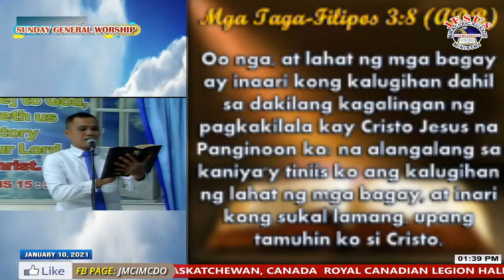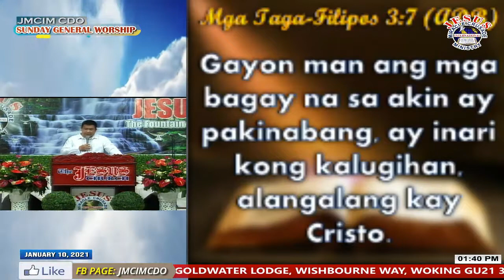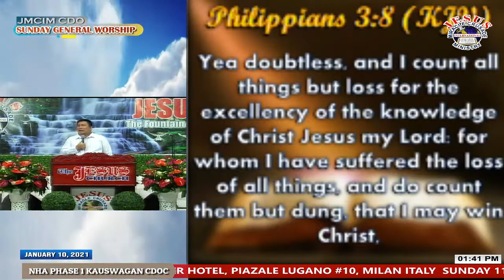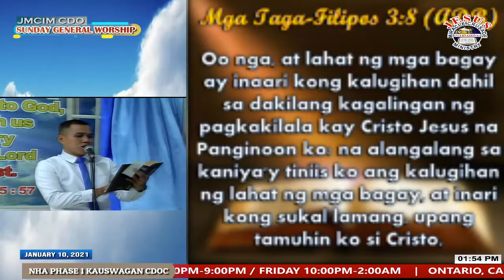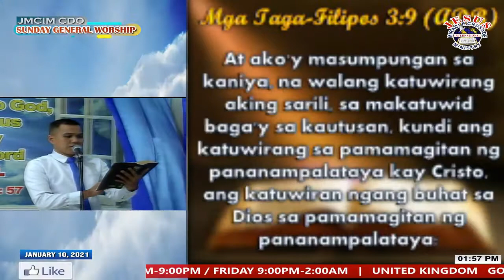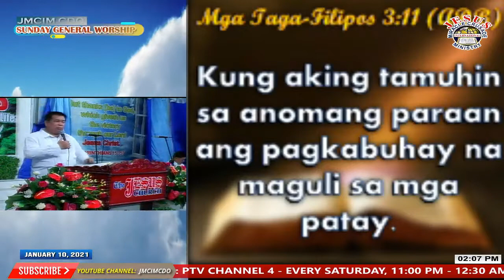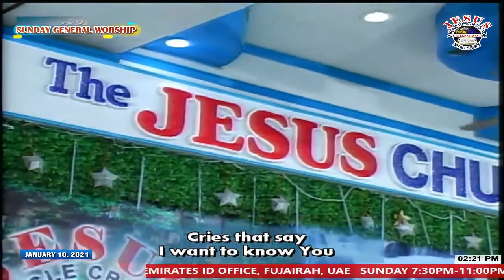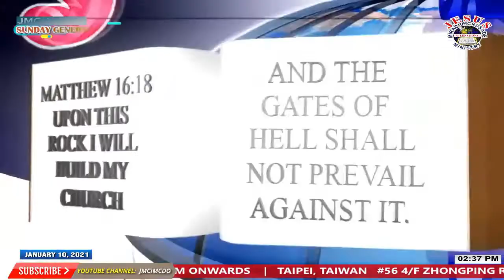JMCIM Preaching: "The Best New Year's Resolution" By Beloved Ordained Preacher Andy Biñas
Topic: The Best New Year's Resolution
Verses: Philippians 3:7-11
Preacher: Andy Biñas